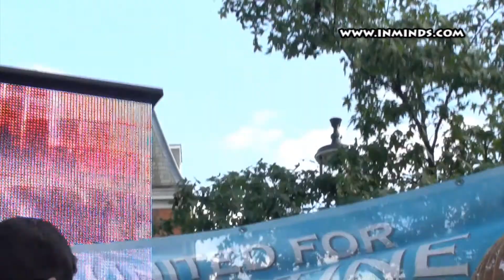Mahmoud Sarsak - Al Quds Day, London 2 Aug 2013 [inminds]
Palestinian footballer Mahmoud Sarsak who was abducted, tortured and caged for 3 years by Israel before winning his freedom through a 96 day hunger strike, addressed the crowds at the London Al Quds Day rally outside the US Embassy in London.